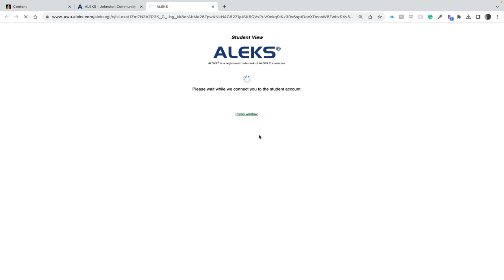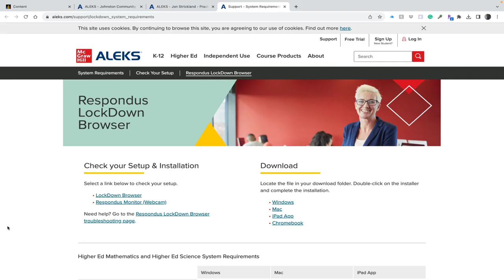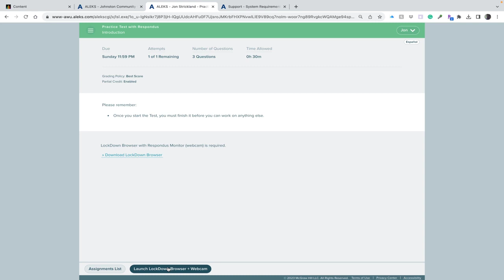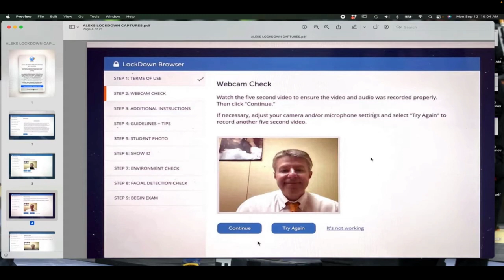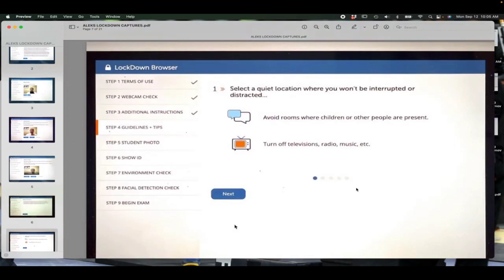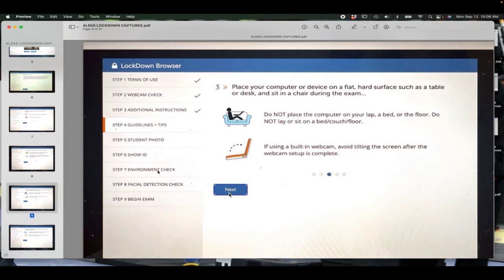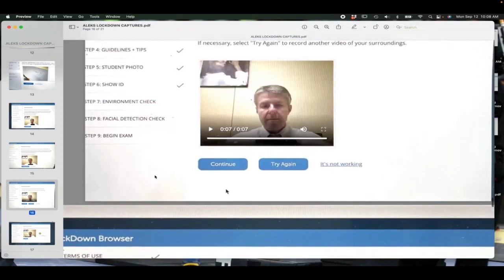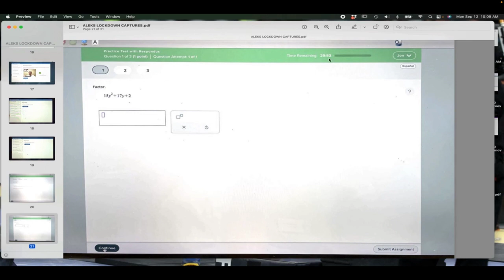ACTIVATING ALEKS RESPONDUS LOCKDOWN BROWSER AND WEBCAM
Introductory video on activating ALEKS' version of the Respondus Lockdown Browser and Webcam